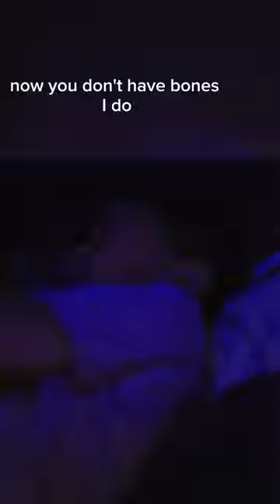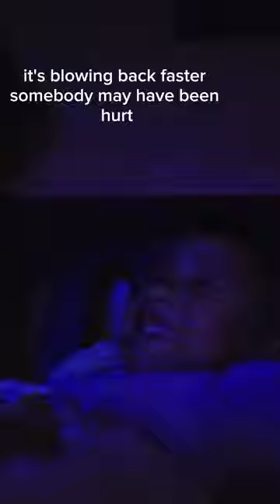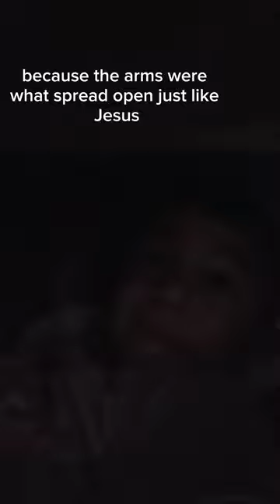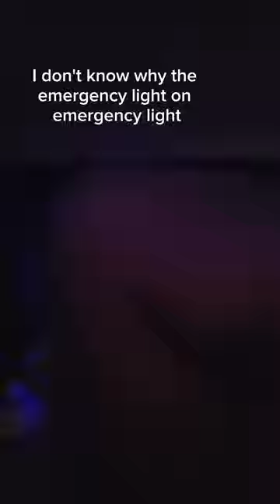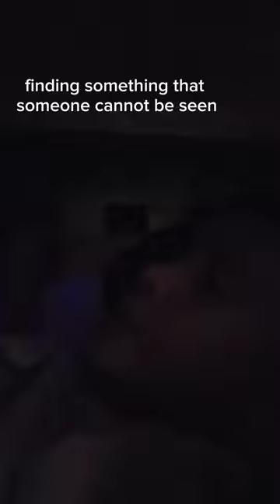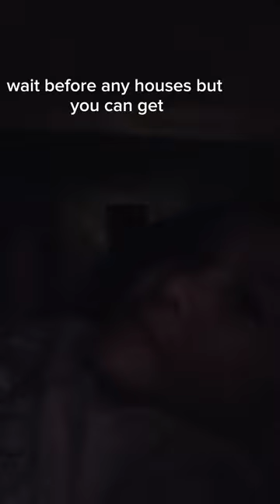watching scary videos